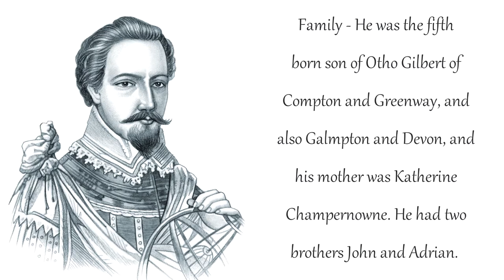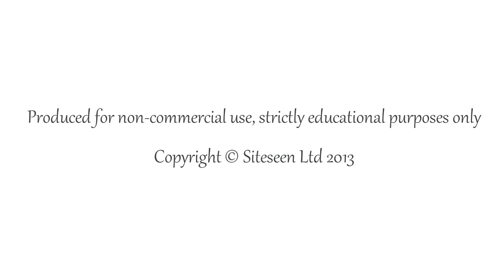Sir Humphrey Gilbert